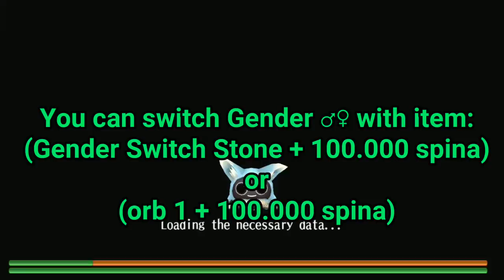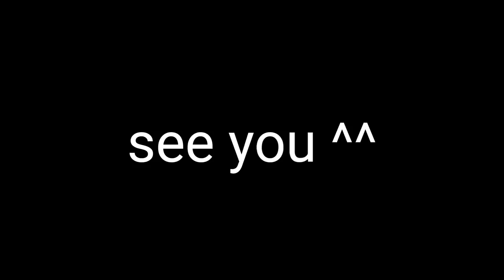Toram Online -Tips & Info for new player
Hello guys ^^
ー
Today i'll give some tips and info
for new player ^^
Let's see together ^^
ー
If u have some tips&info for new player,
u can also write in the comments ^^
ー
ー
Mmorpg
Toram online
Newbie guide
Tips
Info